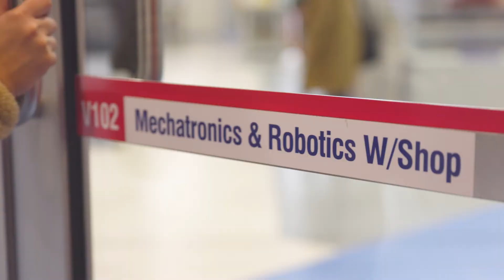A day in the life of a Chisholm International student - Natalie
Natalie D’Rozario, from Bangladesh, is studying the Bachelor of Engineering Technology at Chisholm TAFE in Melbourne, Australia. She has taken us through her typical day.